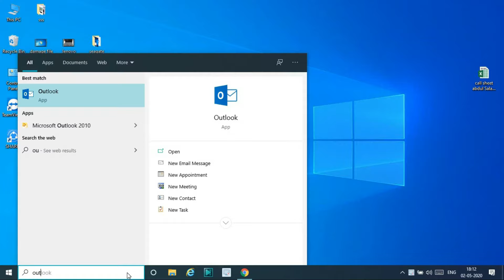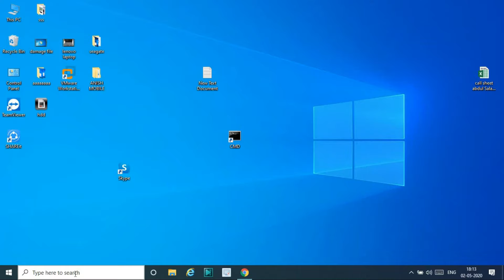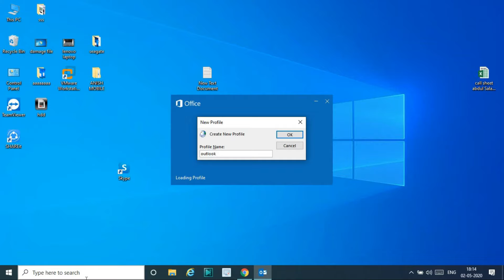Remove or delete an email account from Outlook | how to remove mailbox from outlook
hello friends
I told in this video, how to remove or delete an email account from Outlook. Removing an email account from Outlook doesn't deactivate the email account.
These instructions are for Outlook 2007, 2010,  2013, 2016, and 2019.

recovered and repair your PST Outlook Files with Stellar Repair for Outlook.

Lenovo v130 best laptop low price

SanDisk Ultra Dual SDDD3-128G-I35 USB 3.0 128GB --[USB + OTG]

Lenovo V530 Intel 9th Gen Core i3 Tower Desktop (4GB RAM/ 1TB HDD/DOS/Black), 10TWS04Q00

HP 200 Wireless Mouse

Portronics Key2-A Combo of Multimedia Wireless Keyboard & Mouse, Compact Light-Weight for PCs, Laptops and Smart TV, White